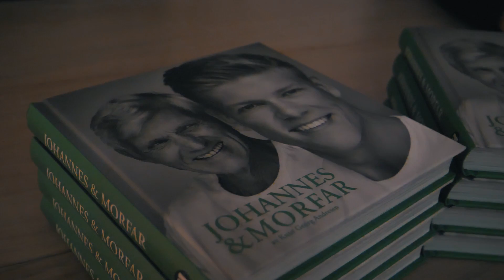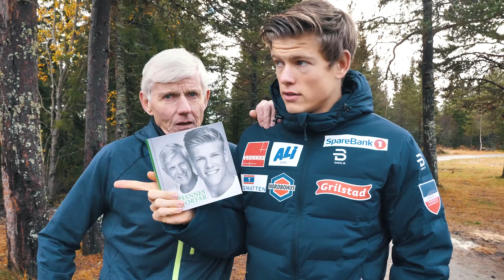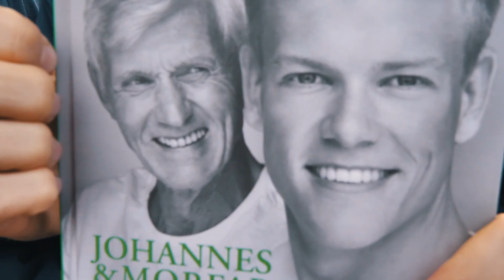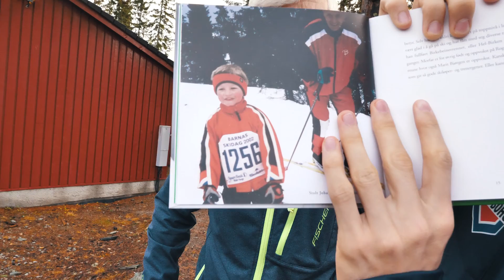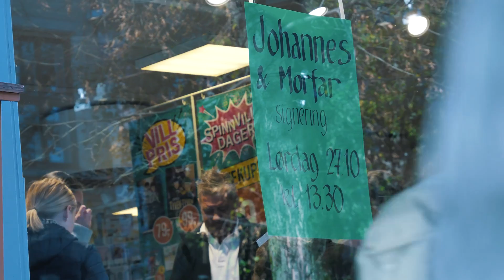Happy Birthday to me | Vlog 43²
Johannes Høsflot Klæbo 22 years old. Launching my book! (Johannes og Morfar). Ola and I were at Lindmo.

Johannes Høsflot Klæbo er en 21 år gammel skiløper fra Trondheim. På denne kanalen lager han ukentlige vlogger sammen med sin lillebror Ola Høsflot Klæbo. All musikk i vloggene er laget av Ola (OKEY).